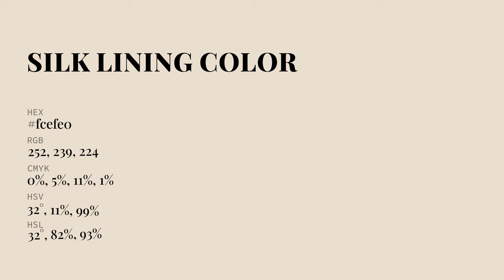Silk Lining color fcefe0 hex Cool White color fcefe0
What color is Silk Lining ? fcefe0 hex, Cool White color fcefe0

Hex fcefe0 Color Code is also known as Silk Lining color

Hex fcefe0 Color code in RGB color code model is created after adding 98.82% red color, 93.73% green color and 87.84% blue color.
Hex fcefe0 Color code in CMYK color (process color) code model is generated after subtraction of 0% cyan, 05% magenta, 11% yellow, 01% black.